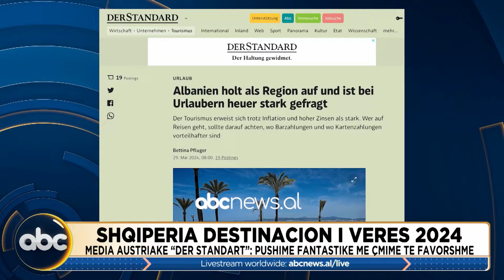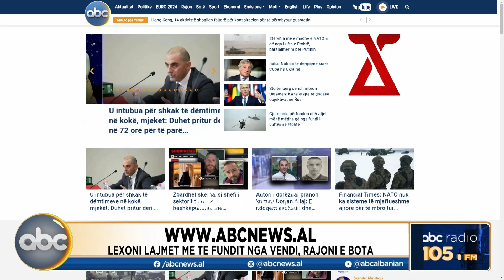Breaking News, ora 10:00 - 30 maj 2024 | ABC News Albania